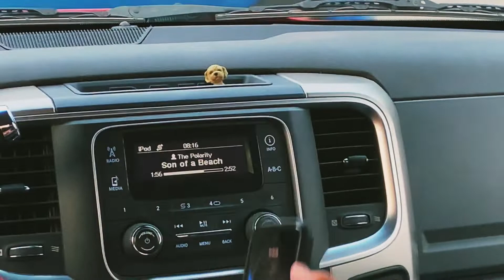Los Beer Mile // (feat. Caleb)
Matt and Caleb do the Beer Mile.